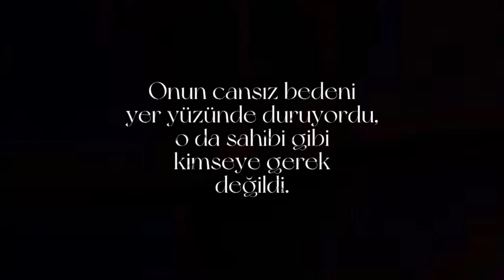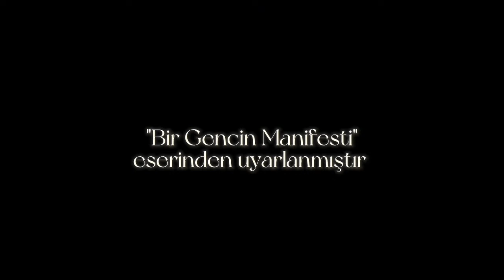Göz Yaşı Romanı | 4.Bölüm Full🔥